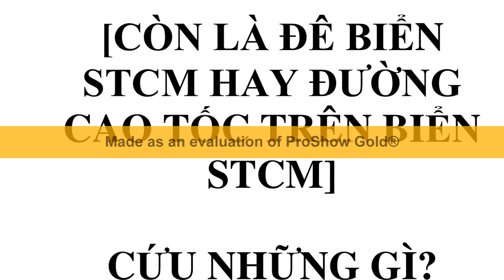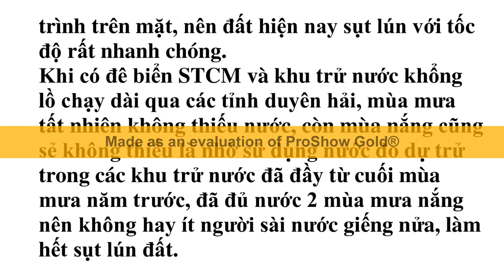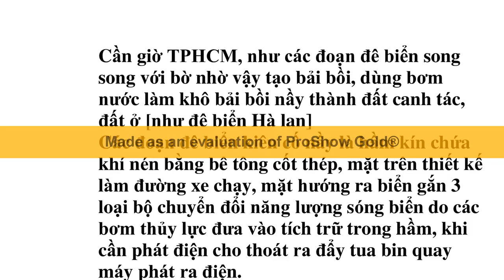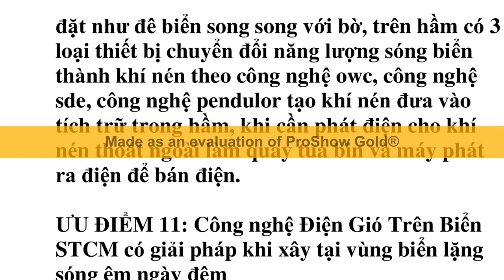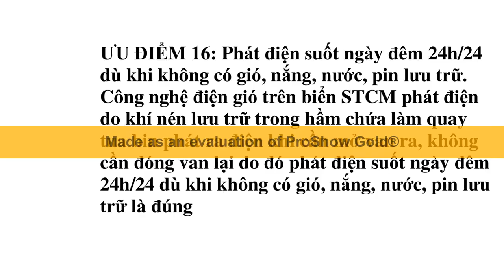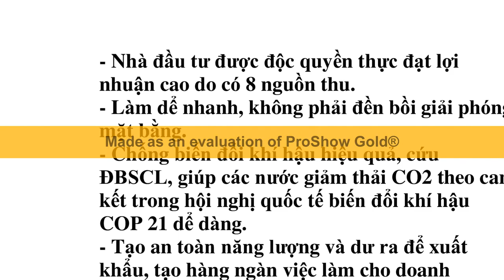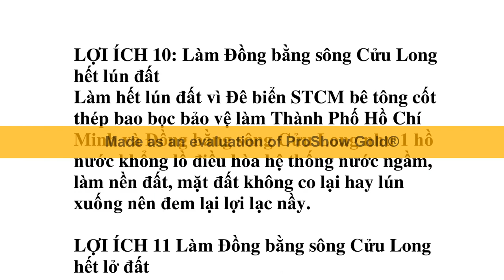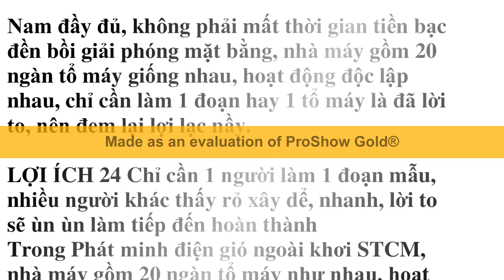Xây Đê biển STCM dể, nhanh, càng lớn lời càng nhiều, để ĐBSCL không bao giờ bị bỏ hoang